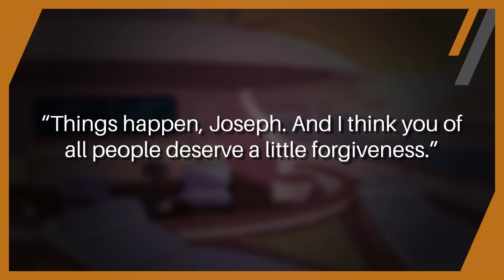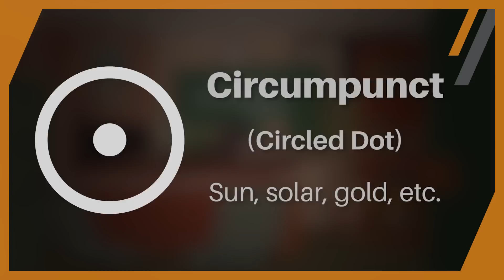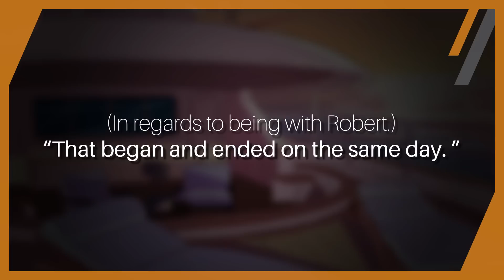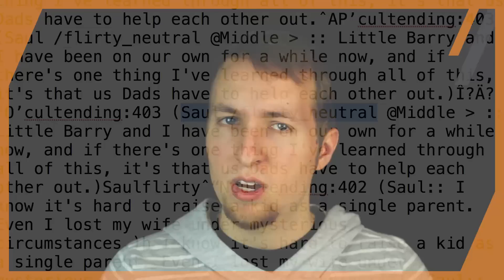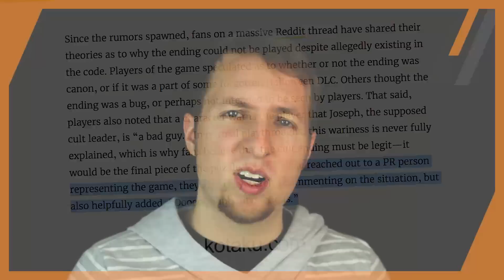Dream Daddy - The Cult Symbol REVEALED! (Theory) | SwankyBox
Watch Dream Daddy Cult - Part 1!

Dream Daddy has become way darker than I ever would have imagined. The cult ending and cult symbol introduce so many elements to the story that we have to decode. But fear not! In this Dream Daddy theory, we'll cover everything! Joseph and Robert, I'm looking at you two!

If you liked this theory, check out Night in the Woods:

NITW: The SECRET of the Stars!

Nintendo Theories:

Zelda: Magnesis - Magnets or Magic?